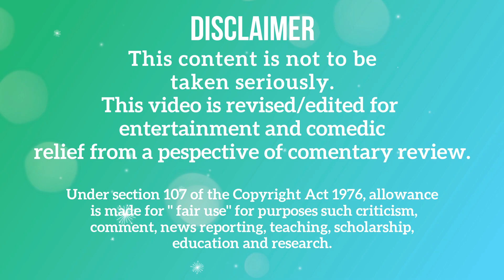💥Primitive/RAW BAMBOO EATING?💥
JIN SU went at it again...
BAMBOO STYLE!